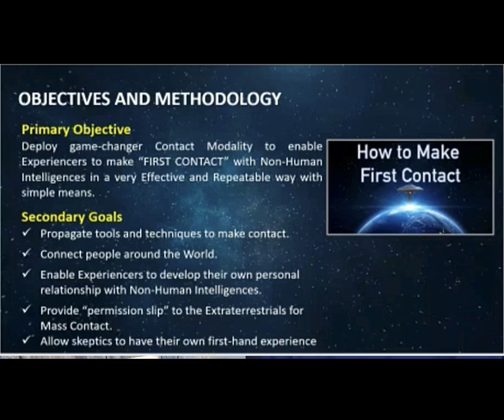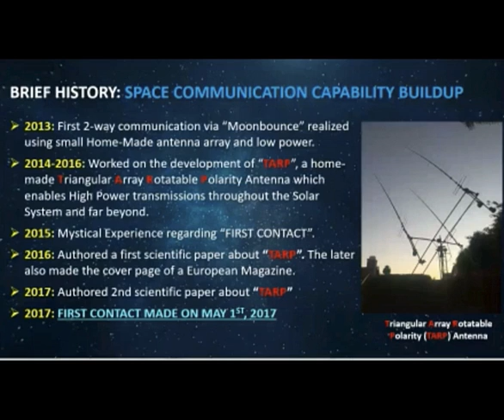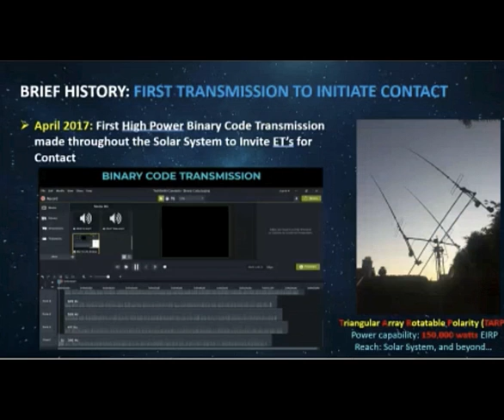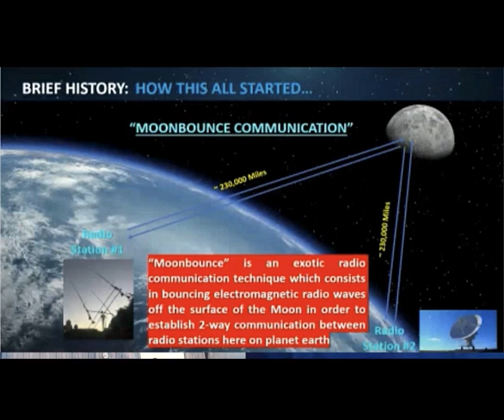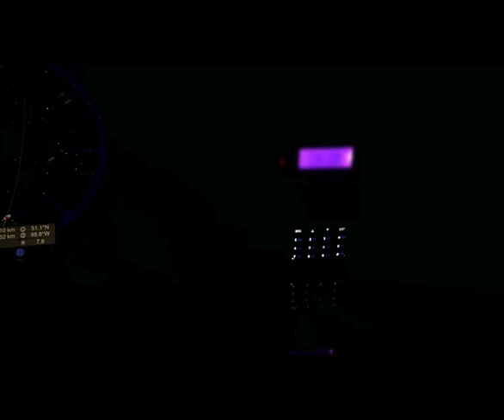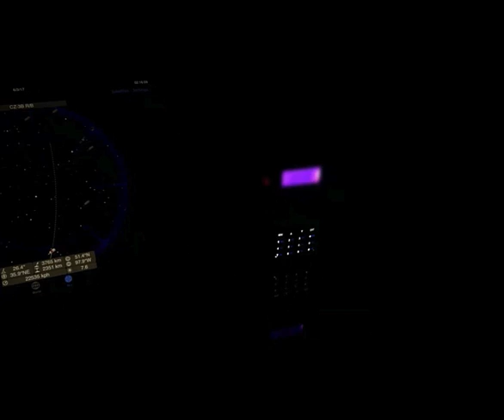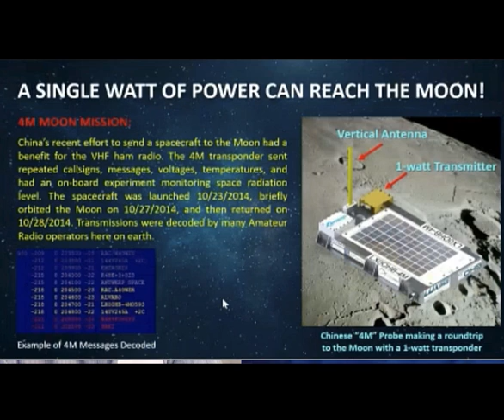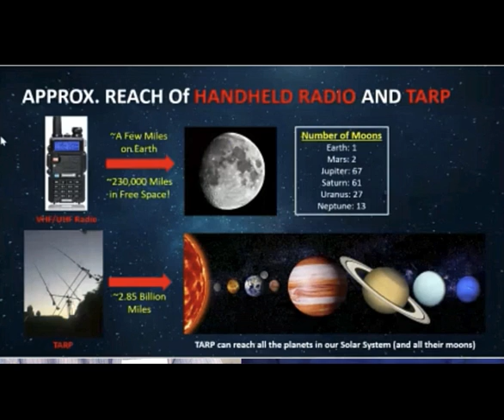Can Contact be Initiated with Radio? The Surprising Answer from a Long-Time CE5 Witness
Radio expert and CE5 witness describes how he initiates contact and manages his contact experience using radio signaling.